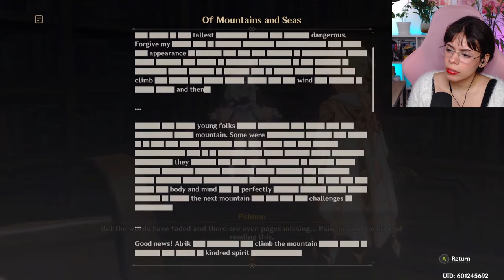Scaramouche is here?? | Unreconciled Stars Reaction (1.1 GENSHIN IMPACT)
Reacting to 1.1 Genshin Impact Event Unreconciled Stars.